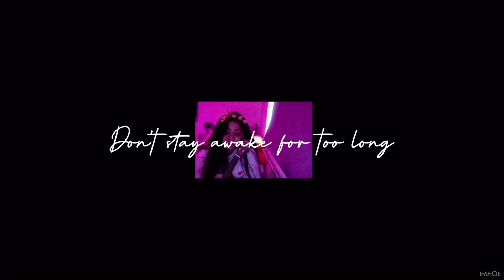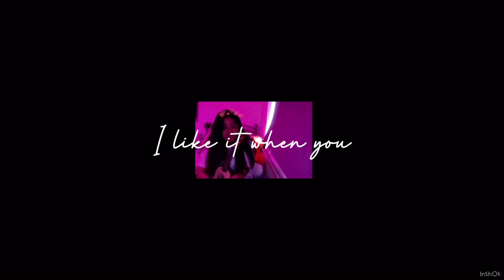Coffee - Beabadoobee (cover) || Aiko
Coffee - Beabadoobee ( cover)

This was for you :)